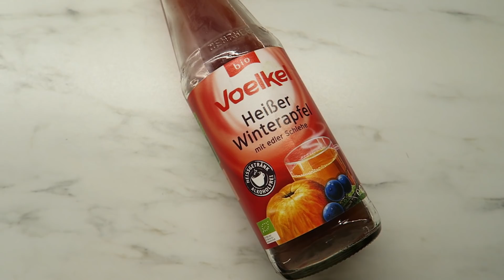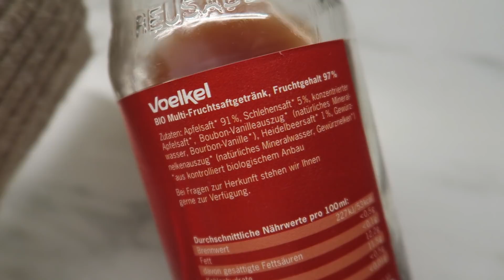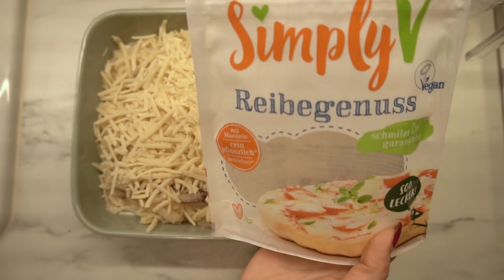WHAT I EAT I WEEKEND FOOD DIARY I Vegane 15 Min Rezepte I Comfort Food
Heute zeige ich euch leckere, vegane Rezepte fürs Wochenende :)

Rührtofu Rezept:
200 g Naturtofu
2 TL Rapsöl
1 Frühlingszwiebel
1/4 TL Kurkuma
4 EL Sojajoghurt
1/2 TL Kala Namak
Meersalz und frisch gemahlenen Pfeffer

Avocado Creme:
1 reife Avocado
2 EL Simply V Frischkäse
Zitronensaft
Salz & Pfeffer

Veganer Lachs:
650 g Karotten
5 TL Salz
3 EL Olivenöl
1 EL Apfelessig
1 1/2 EL Liquid Smoke
1 Blatt Nori

ICH TRAGE:
Kette von Stilnest CODE TALISA10
Ohrringe von Stilnest CODE TALISA10

TIPPS & LINKS

MEIN | | EQUIPMENT
KAMERAS
Kamera Canon EOS 70D
Objektiv: Canon 30 mm
VLOGKAMERA Canon G7X
BELEUCHTUNG
Softbox Studiolampen
Wallimex Ringleuchte 75 W